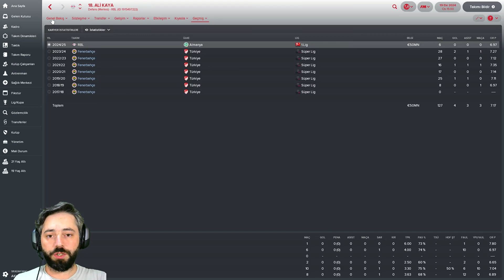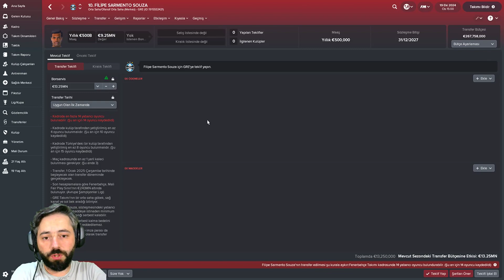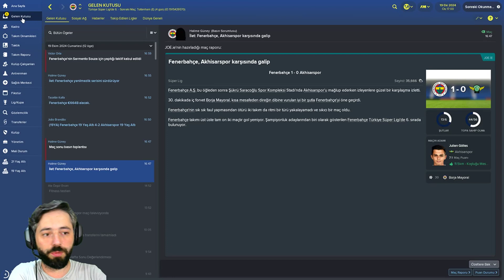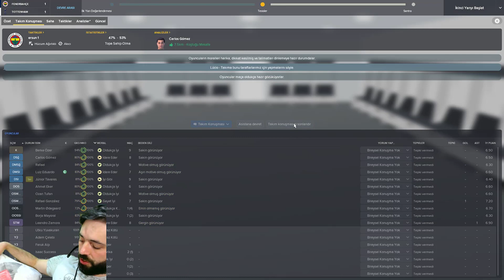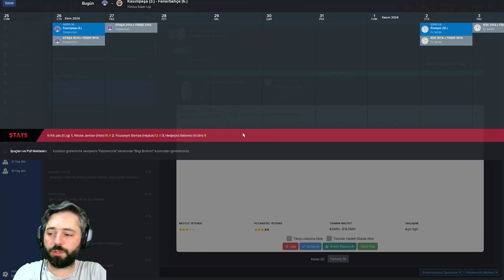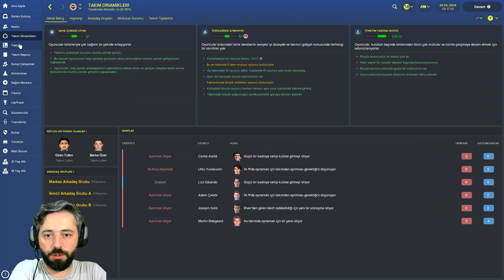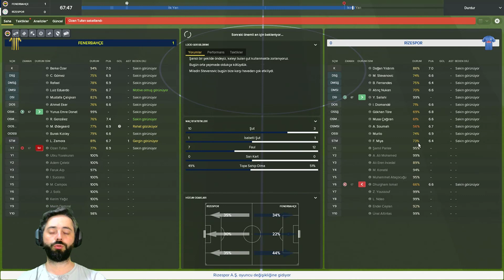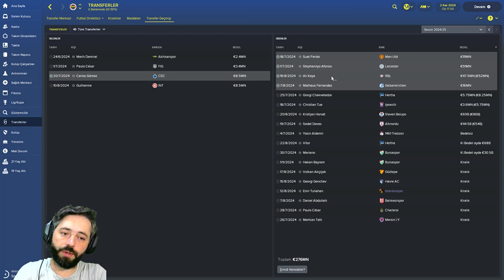FOOTBALL MANAGER 2018 FENERBAHÇE KARİYER | 8.SEZON DEVAM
FOOTBALL MANAGER 2018 FENERBAHÇE KARİYER | 8.SEZON DEVAM | Fenerbahçe kariyerimize kaldığımız yerden devam ediyoruz bam bam bam...